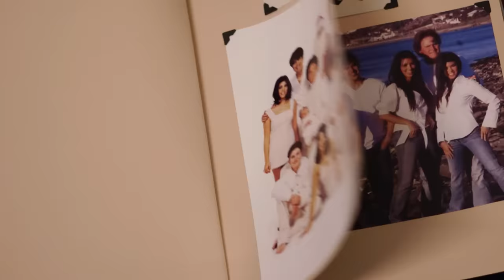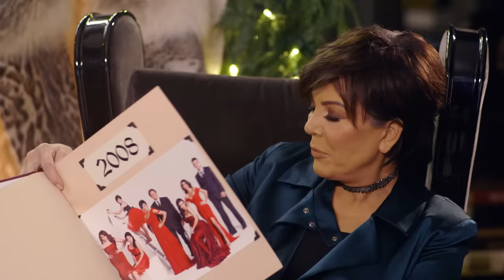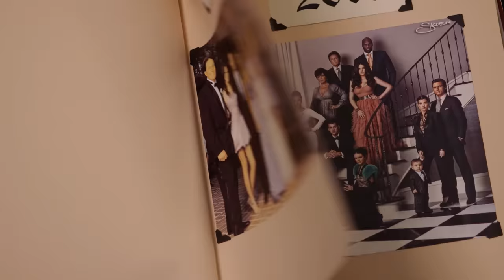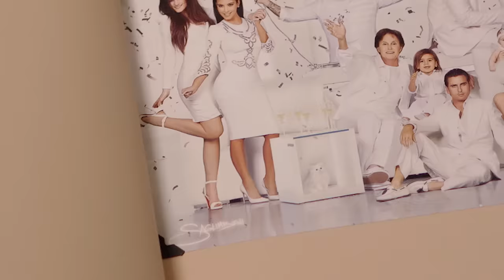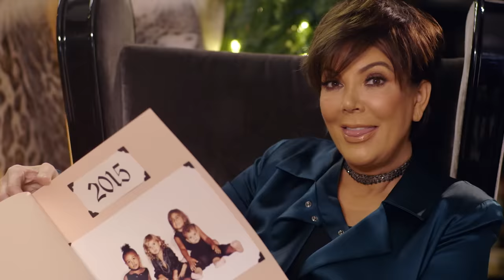Kris Jenner Explains The Kardashian's Crazy Christmas Cards | Glamour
Kris Jenner takes us through the last 10 years of Kardashian holiday cards.